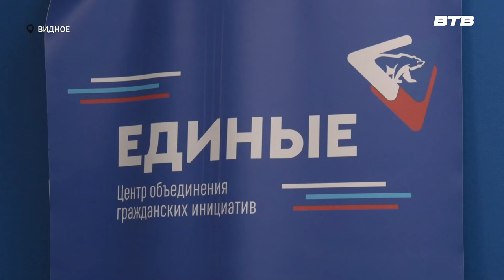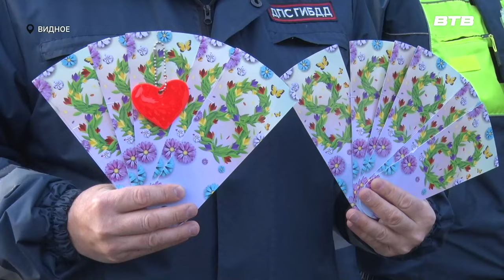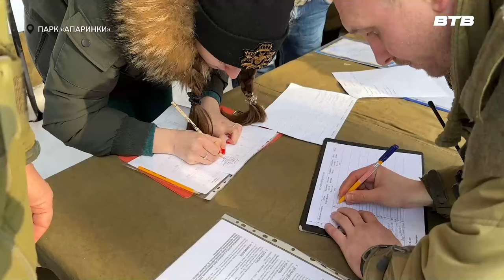Новости телеканала Видное-ТВ (07.03.2024 - четверг)